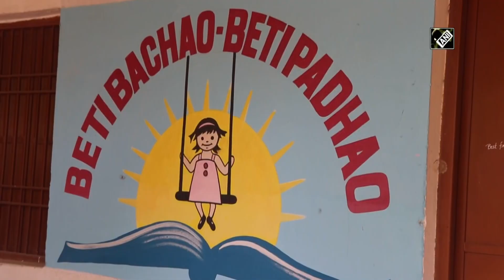Haryana: First woman Combat Aviator Abhilasha Barak receives grand welcome by villagers in Rohtak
Rohtak (Haryana), June 09 (ANI): Days after becoming the first woman officer to join the Army Aviation Corps as Combat Aviator, Captain Abhilasha Barak on June 08 in Rohtak, received a grand welcome from her villagers. The Combat Aviator said that girls can achieve anything through family support and education. “A year ago, the Indian Army allowed girls as combat aviators. Of the total applicants, only 2 women including me, were selected. With family support and education girls can achieve anything,” Captain Abhilasha Barak said. (SM)